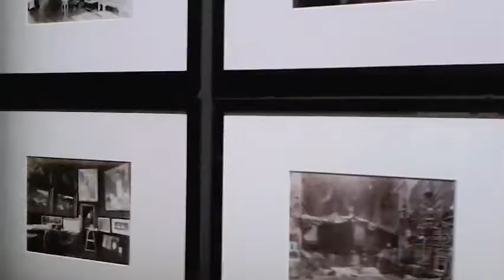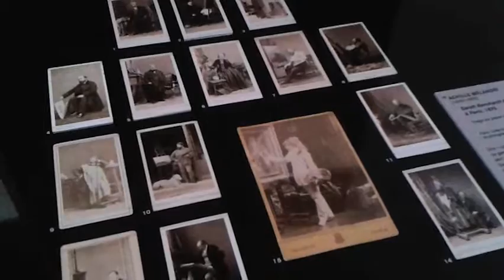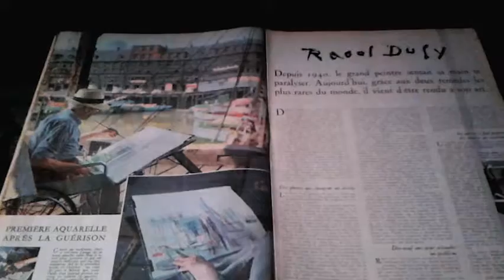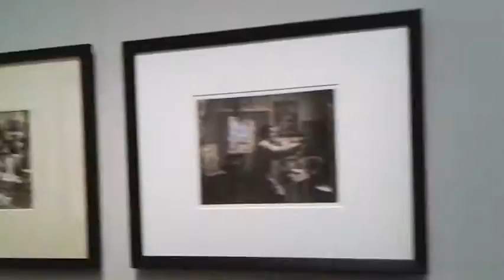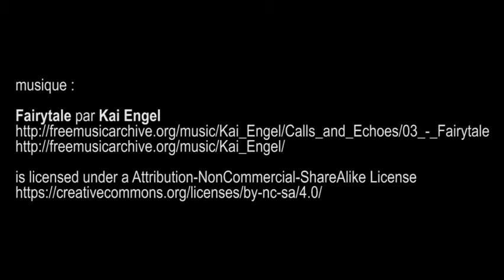expo Dans l'atelier, Petit Palais - Paris juillet 2016